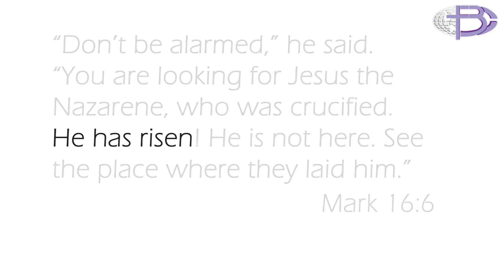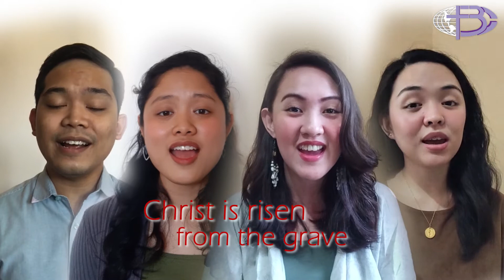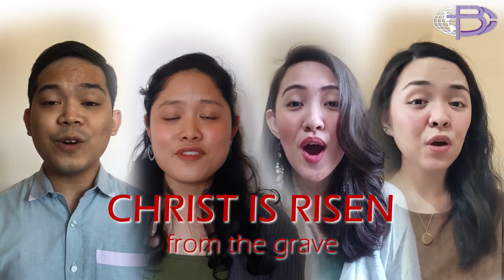Christ Is Risen!